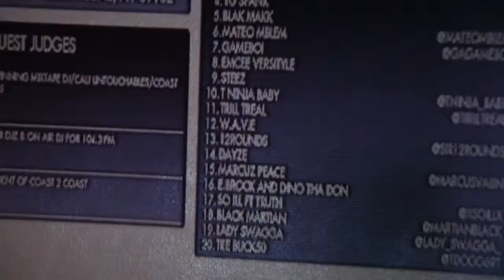FreeSoul Performs at Coast 2 Coast LIVE | Las Vegas Edition 4/24/15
DJ September 7th - Award Winning Mixtape DJ/Cali Untouchables/Coast 2 Coast DJ

Boomers Bar
3200 W Sirius Ave